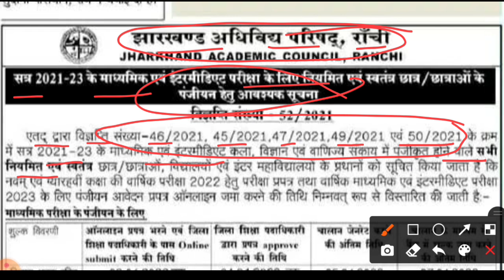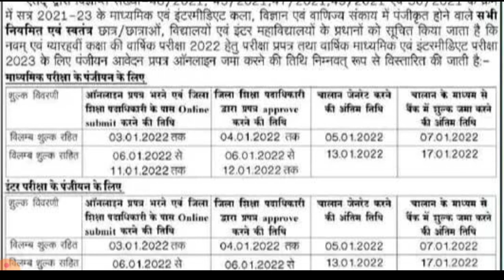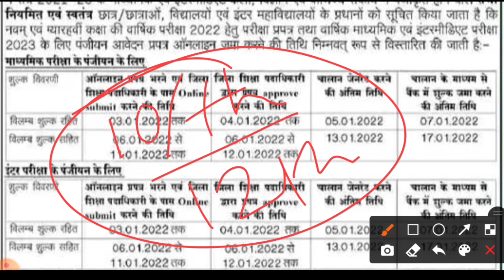आ गया Official Notice | Jac Board Exam 2022 News Today | jharkhand board exam 2022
Date Extend Official Notice | Jac Board Exam 2022 News Today | jac board class 9th & 11th form 2022

jac board exam date 2022 | jac board first term exam date 2022 | jharkhand board exam date 2022 | jac board exam 2022 news today

📌Follow us -

Jharkhand Board exam 2022 kab hoga
Jharkhand Board exam 2022 objective question
Jharkhand Board exam 2022 class 12th
Jharkhand Board exam date 2022 class 12
Jharkhand Board exam date 2020 class 10
JAC Board monthly test 2022
JAC Board model paper 2022 solution
JAC Board model paper 2022 solution class 12
abc coaching
jharkhand board result 2022class 10th